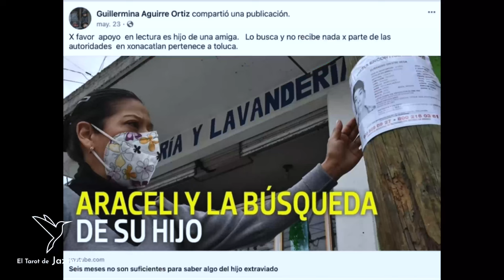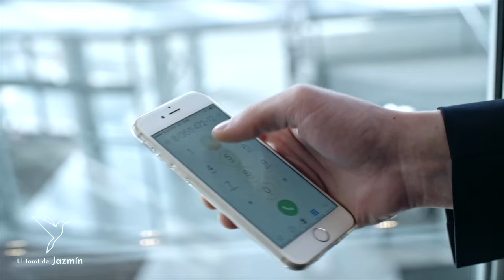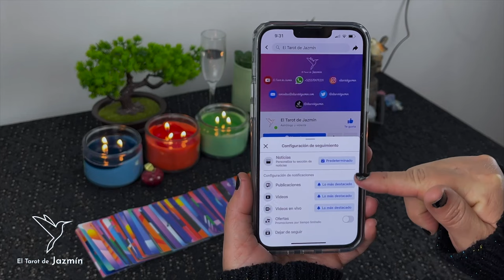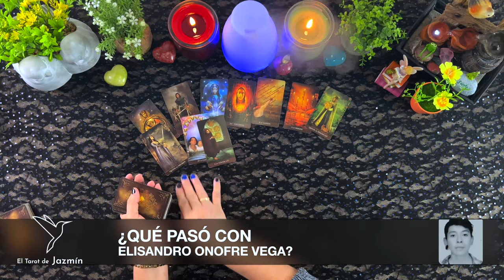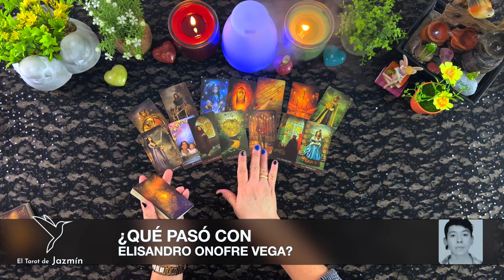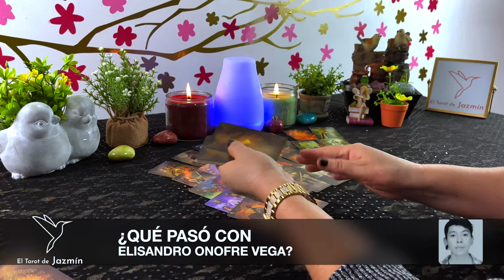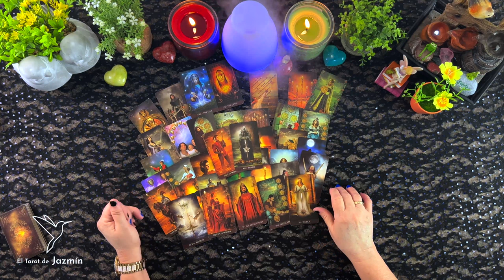¿Qué pasó con Elisandro Onofre Vega? | El Tarot Responde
En este vídeo consulto con el Tarot lo que le sucedió a Elisandro Onofre Vega, quien desapareció en Xonacatlán, Estado de México.